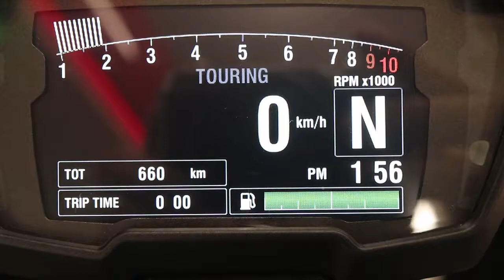DIAVEL 1260 2019年 中古車 バイクショップ名:モトスクエア 名古屋イースト